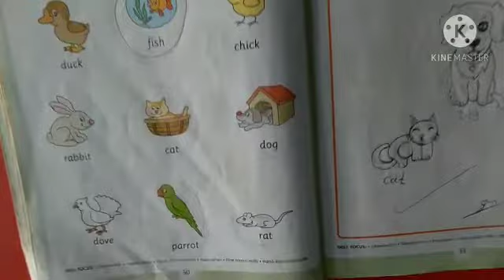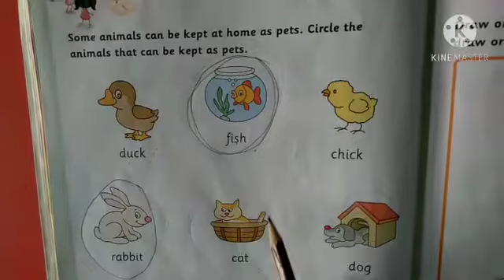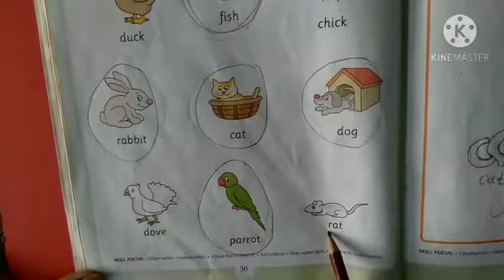Date- 04.12.2020 Std: Jr.kg Sub: G.K. Topic: Pet animals